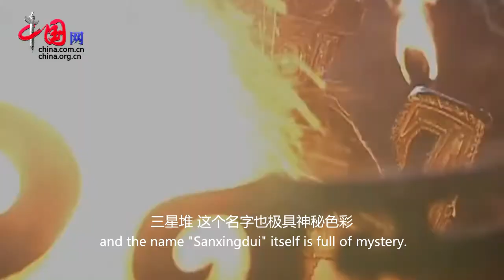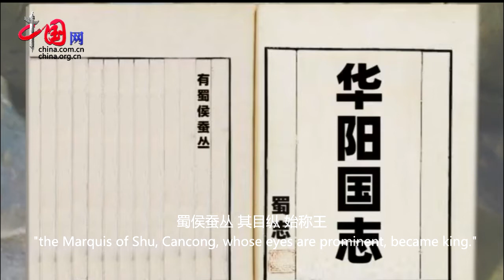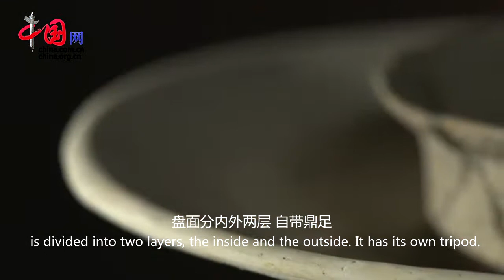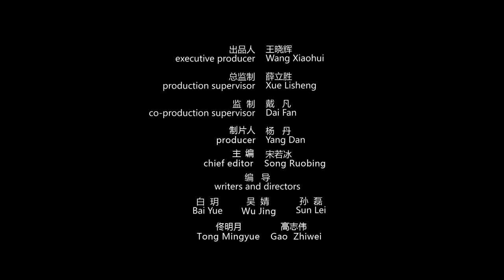Sanxingdui: Why cultural relics enthrall generations？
Gold mask, bronze figure, bronze statue, Jade Cong, ivory carving… Such treasures buried in the sacrificial pit have mesmerized people for long. In 2021, the mysterious Sanxingdui will throw surprises again.